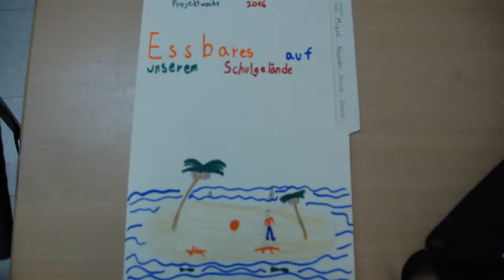Trailer | Semana Alemana 2016 | Colegio Humboltd Caracas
La semana Alemana que comenzo el jueves 14.07 y termino el miercoles 20.07 fue un gran exito. Este es el Trailer de todo el evento celebrado el miercoles. Muchas gracias al equipo de documentacion, que se encargo de editar todos los videos y tambien se encargo de organizar todo el evento del miercoles.

Gracias a:
Chiara Wietfeld
Francesca Gonzalez
Mariana Regalado
Sandra Naffah
Oriana Pereira
Victoria Lopez
Sebastian Niño
Sebastian Pasik
Eloy Medina
Gabriel Baum
Jesus Casal
Alexander Niño
Y Frau Walter

Escribenos en los comentarios que tal te parecio la semana y el evento del miercoles. Si te gusto deja un like. Nos vemos el año que viene!